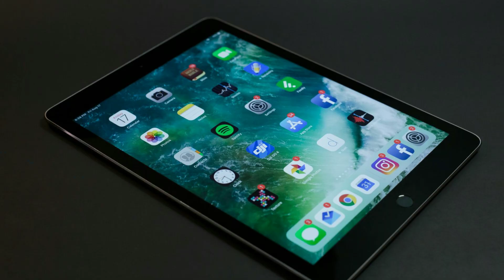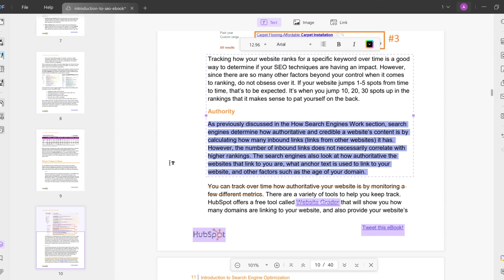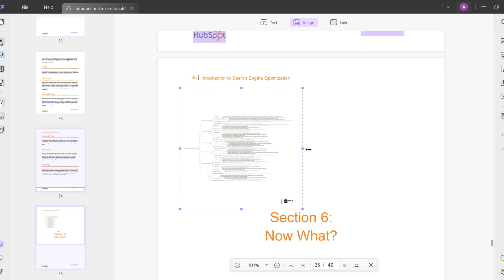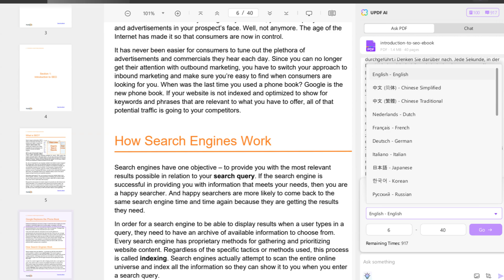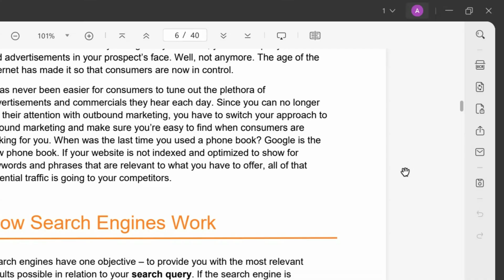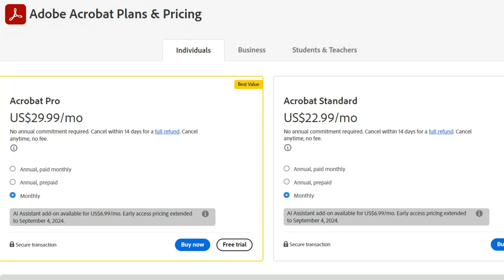Bye Adobe - Here's The Best PDF Editor For Windows & Mac | UPDF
In this video, I will show you one of the best PDF editor to replace Adobe.📁 UPDF is an AI-driven PDF editor that you can use to quickly summarize, translate, and even create mind maps from your PDFs, and it works on all your devices. Besides the AI features, it has everything from basic to more advanced editing features. You can edit text, add images and signatures, and annotate PDF documents. But there are many more exciting features! Stay until the end of this video because I will guide you through my favorite UPDF features.

Links to UPDF ➡️

One License Can be used on All Platforms to Edit and Sync PDFs!

⏰Timestamps⏰
0:00 Intro
0:20 What is UPDF?
0:58 PDF editing tool
2:18 Summarize & chat with PDFs
3:17 Translate PDFs
3:39 Create mindmaps from PDFs
4:04 Versatility and security
4:39 Other advantages
5:05 Conclusion